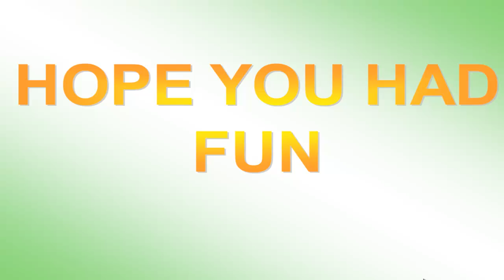The Trip to Mars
The Red Planet
With Tia, and Mary!

This video was done back when I was in grade 9 as a science project. I'm now 23 years old.